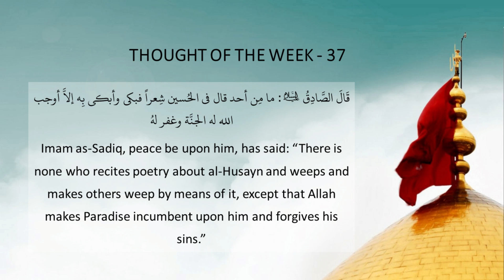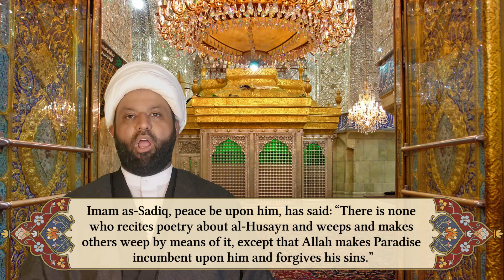Muharram Special: Clergy's Corner: Thought of the Week (October 30, 2016)